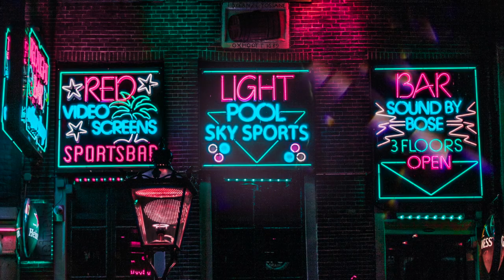Friday Night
Bars, clubs, live music and dancing in groups has been shut down for a while. So here's a dance tune I wrote and produced about a time we all hope will return soon. It features Kemp Harris on vocal and Henley Douglas Jr on tenor sax.